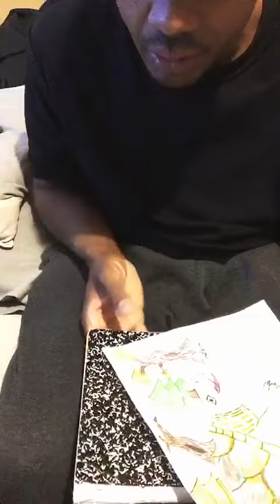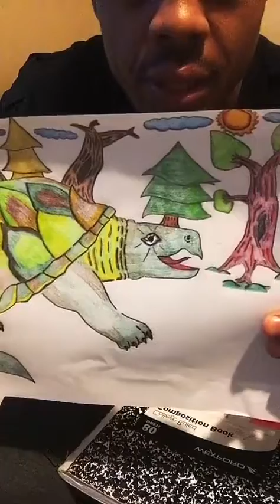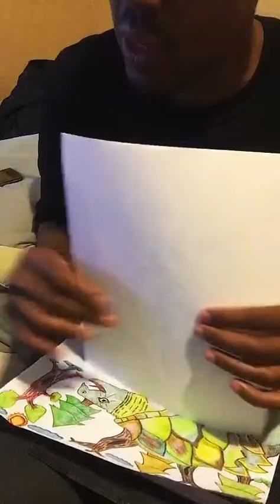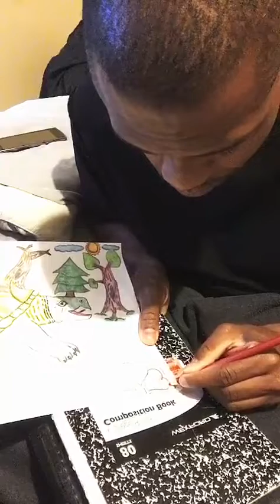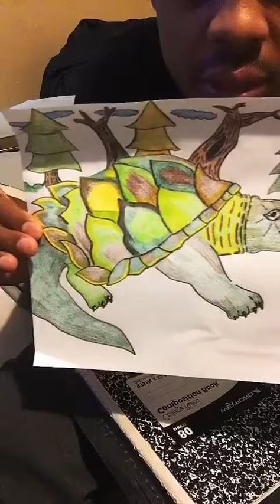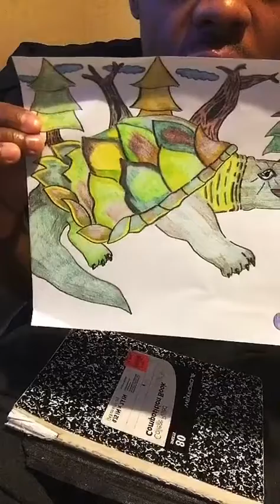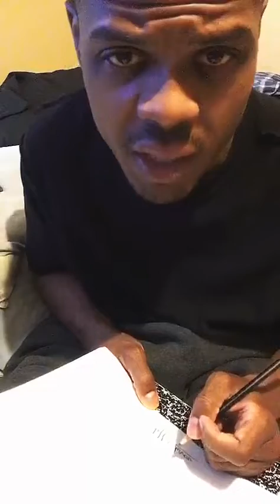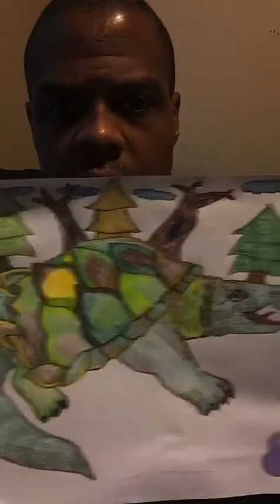Drawing some art work